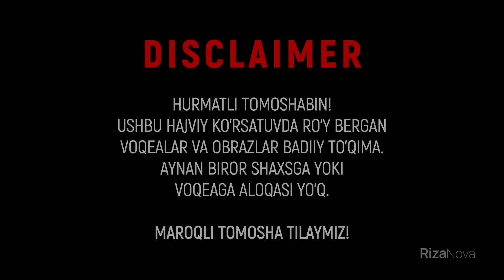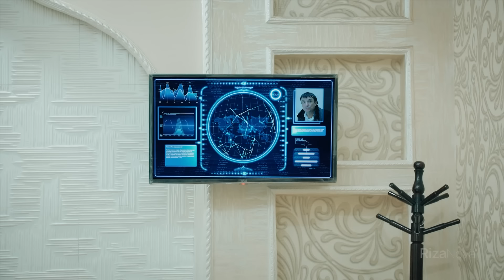Shapaloq - Tabakaxo'r Timon (hajviy ko'rsatuv)